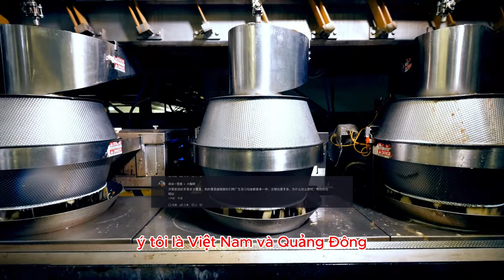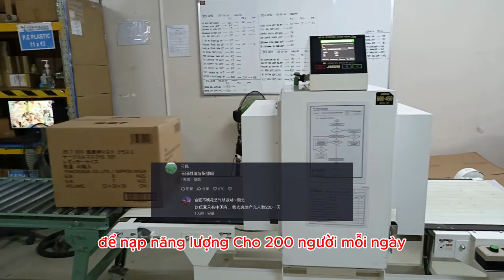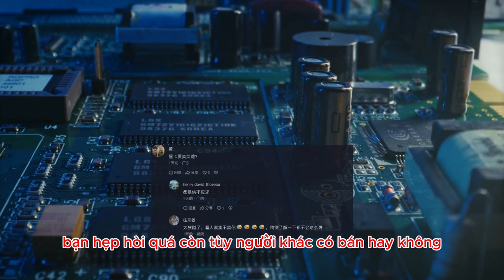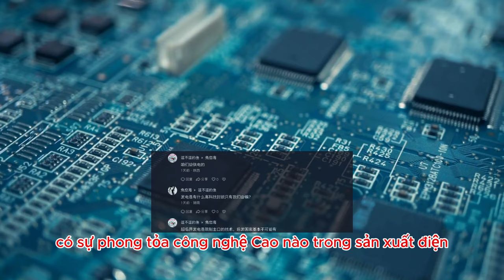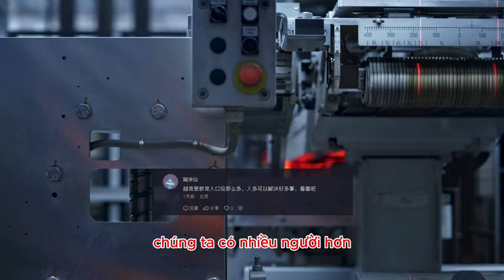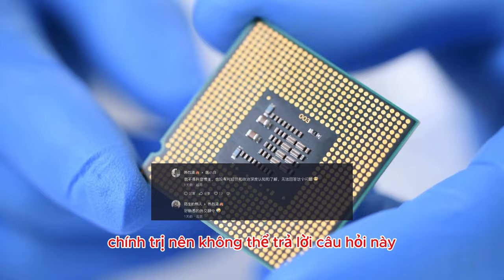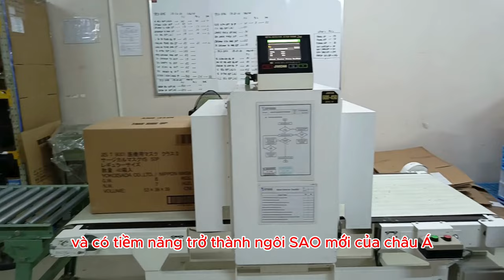Netizen Trung Quốc ghen tị như nào khi CEO Nvidia sang Việt Nam và quyết định đầu tư mạnh?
CEO Nvidia đang ở đây, phố cổ Hà Nội về đêm càng sôi động hơn

* Tham khảo video nguồn kênh: 中越大通